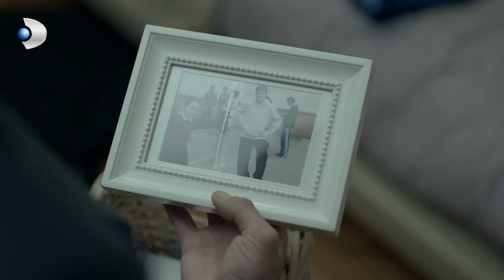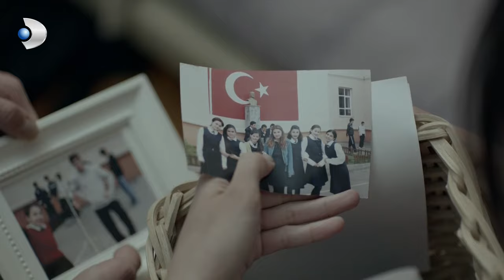Narin, Fırat'ın Nişanlanmasını Kaldıramadı - Merhamet